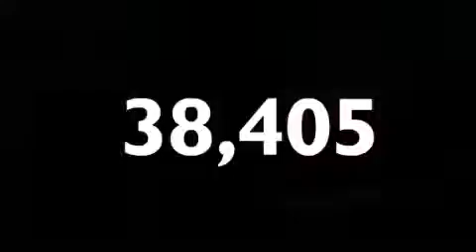2008 Audi Q7 OH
We are proud to present this 2008 Audi Q7 .

 Year : 2008
 Make : Audi
 Model : Q7
 Engine : 3.6L V6
 Trans . : Automatic
 Exterior : Blue
 Miles : 38,405

 Ed Schmidt Pontiac-Volvo-Saab
 26875 North Dixie Highway
  , OH 43551